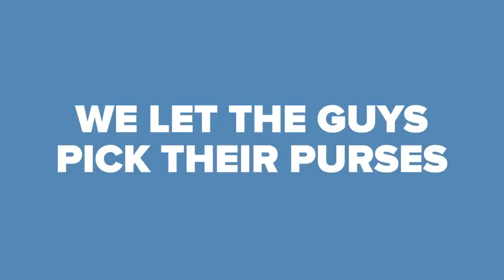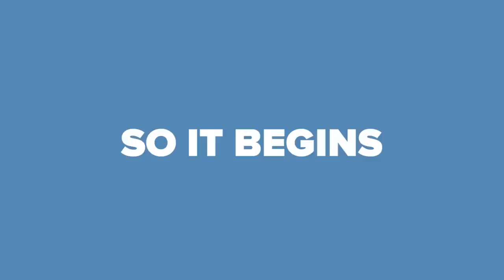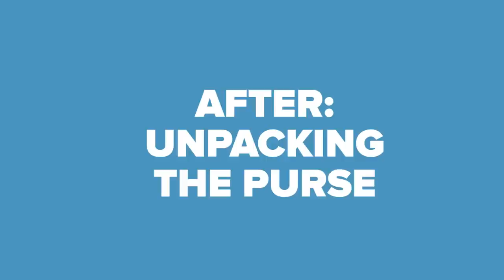Guys Wear Purses For A Week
"What a great place to put receipts!"

MUSIC
Bubble Dutch
Funky Bubble
Sucker Punch